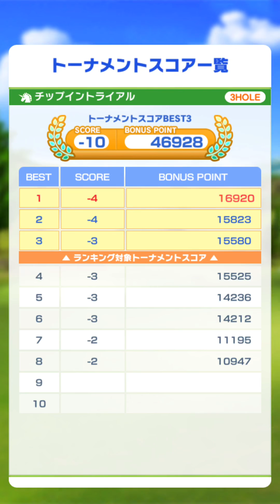【否GJK】みんゴルやろうずデイリーコン